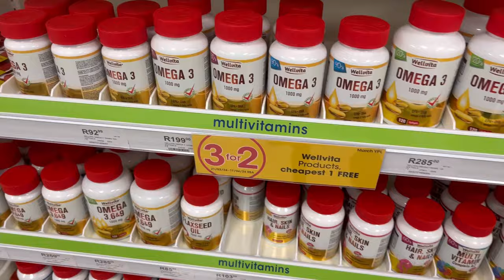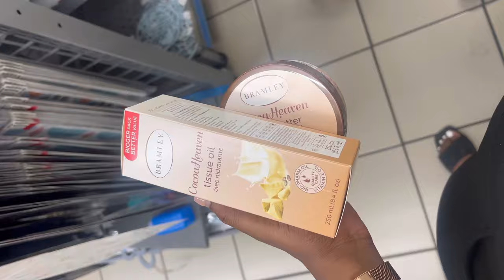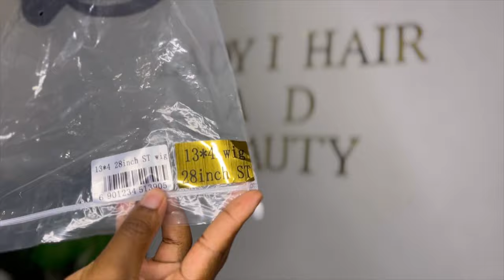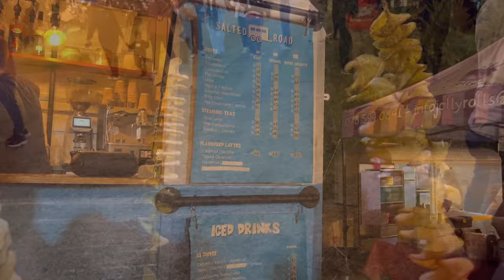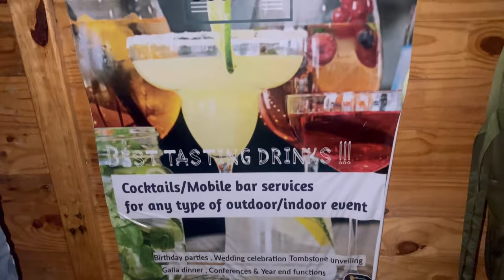weeklyvlog | GIRL MAINTENANCE | NEW HAIR INSTALL + NAILS +SUPPLEMENTS REVIEW +FOOD MARKET +BIRTHDAY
Hey darlings
Welcome back to another weekly vlog. This is a maintenance vlog , new wig install + nails + eyebrow shaping + food market + birthday & more